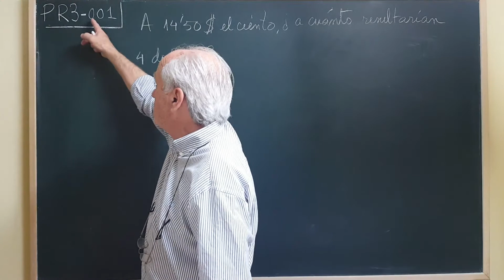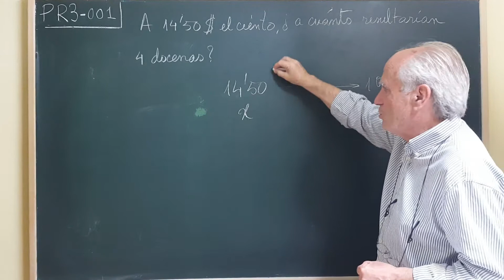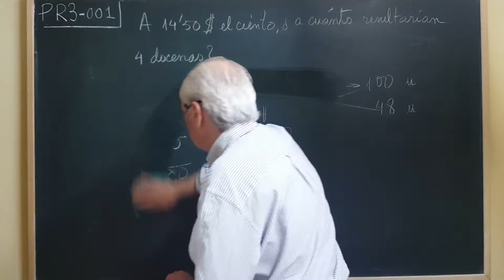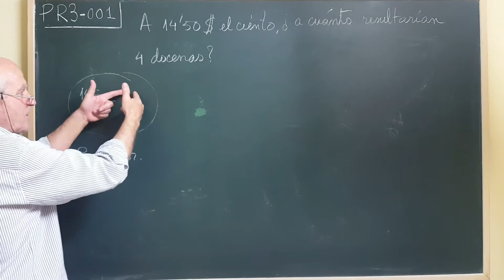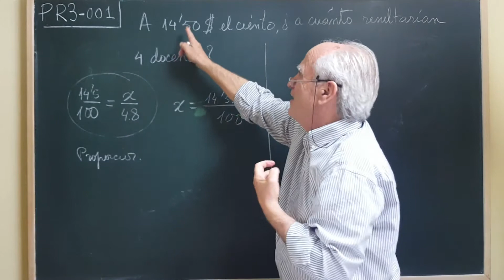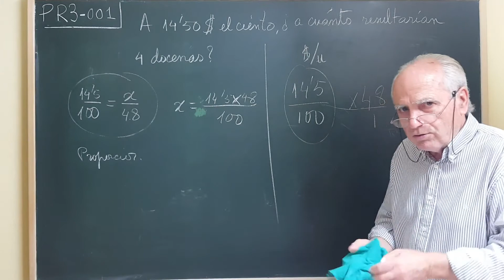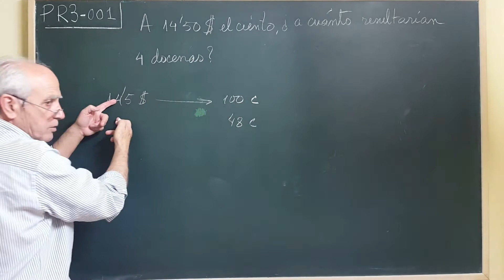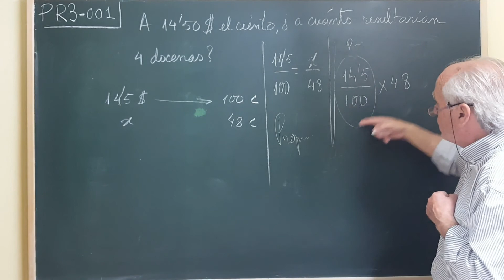PR3-001 REGLA DE TRES (Serie de PROBLEMAS)